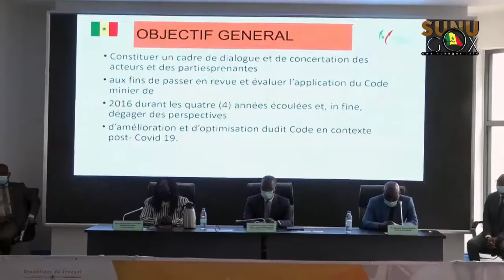Forum sur le Code Minier de 2016 : « Le Sénégal va devenir un centre de référence » (Abdoulaye Ly)